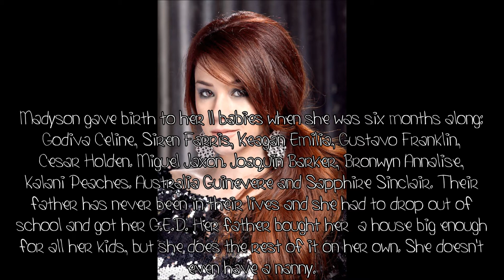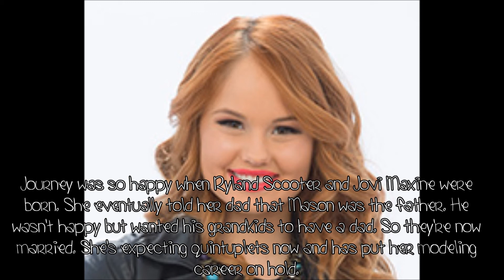Always There For Me Epilogue